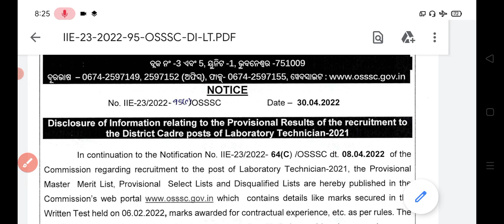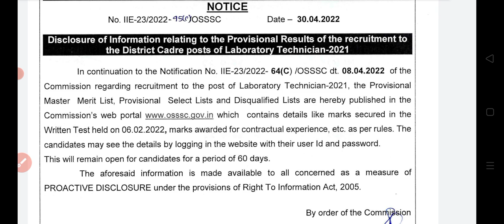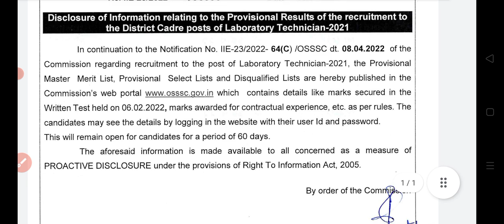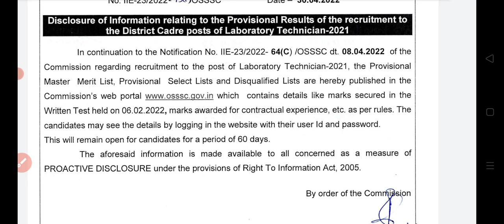Master Merit list published of Laboratory Assistant-2022